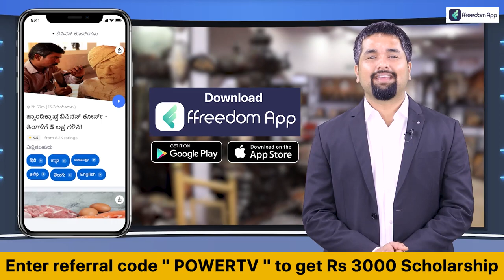CM Ibrahim : ಮತ್ತೆ ಕಾಂಗ್ರೆಸ್ ಜೊತೆ ಮೈತ್ರಿ ಮಾಡ್ಕೋತೀರಾ? | Belagavi | Power TV News